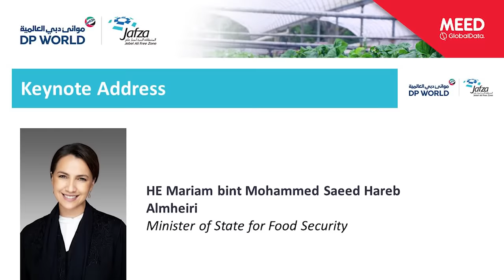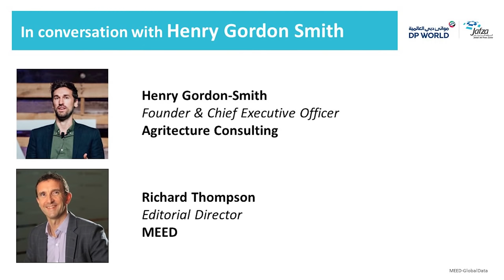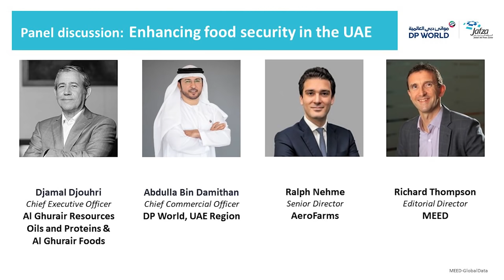Agritech – Enhancing Food Security in the UAE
Keynote by:
HE Mariam bint Mohammed Saeed Hareb Almheiri
Followed by :
Conversation with Henry Gordon Smith